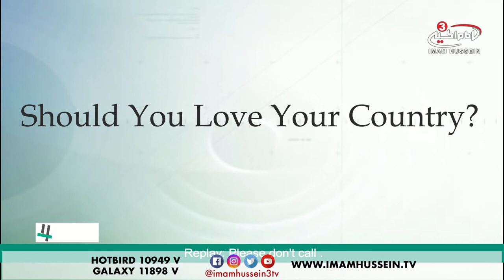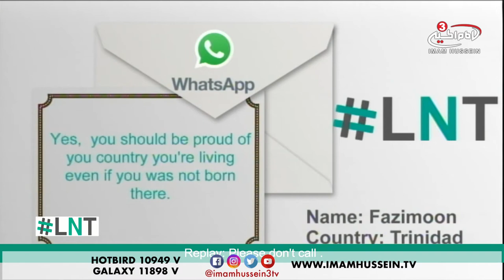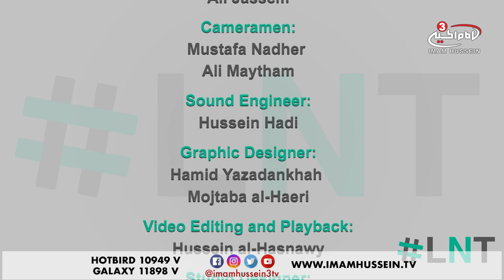Should You Love Your Country? - LNT - Ramadan Special - 2018 ✓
Loving a country doesn’t just mean that you are proud to be born in it or you’re proud to live in it. No, loving a country can be as simple as picking up a can of soda on the sidewalk to make your country clean. You treat it as if it were your house.